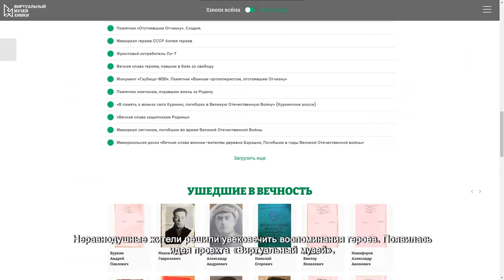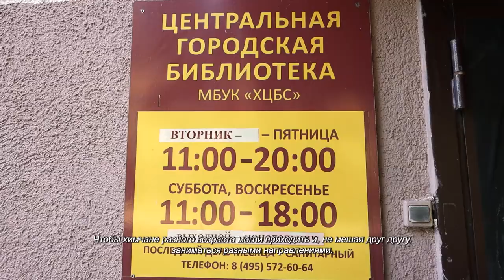Инициативы химчан уже меняют жизнь в городе: Инна Монастырская. 07.07.2021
Исполнять музыкальные произведения так, чтобы руку ученика невозможно было отличить от профессиональной игры педагога. Именно так, говорит Инна Монастырская, обучают детей здесь, в одной из лучших детских школ искусств страны. Выпускница этой же школы, а затем и академии Гнесиных, Инна Монастырская вот уже два десятка лет воспитывает в детях любовь к искусству.